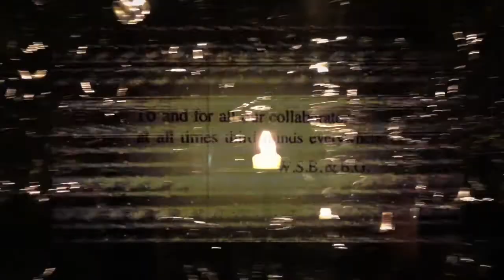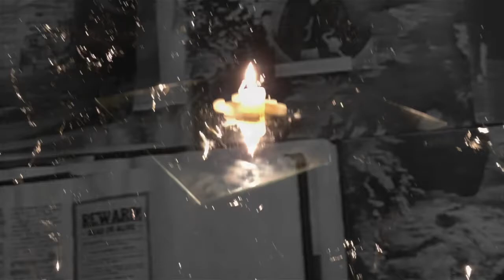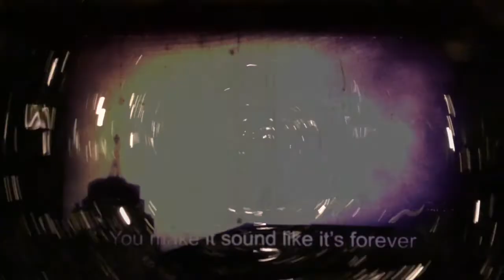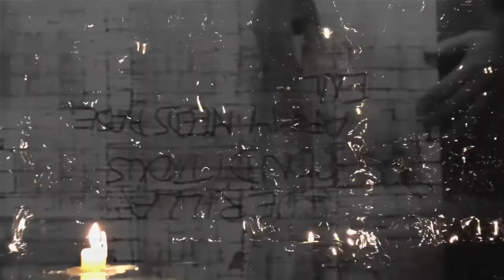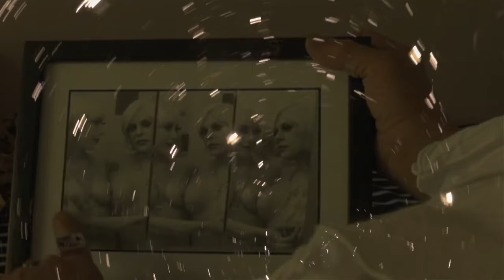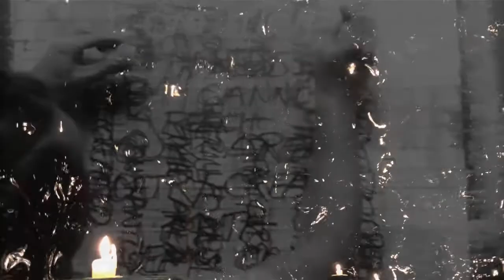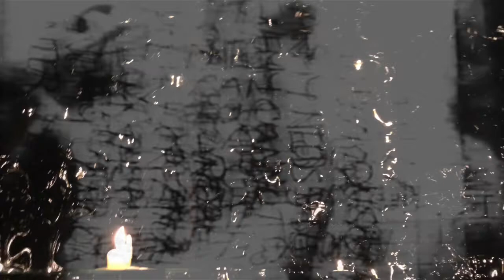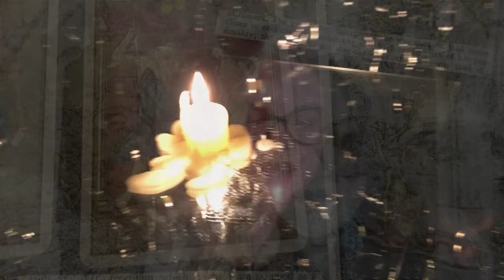RU190: NATHAN DEAN ON OLLAMH COUNSELLING, ACTIVISM, MAGICK, WRITING – RENDERING UNCONSCIOUS PODCAST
Nathan T. Dean is a writer, trainee counsellor, practicing witch, artist, mischief-maker, and very angry wannabe activist who hates labelling himself. Originally studying screenplay writing, and moving into a range of occupations and studies ranging from substitute teacher for one-on-one support, Burger King employee, theatre director, event organiser, therapeutic theoriser, it is best to not try and lock him down to any kind of description, and just accept he likes ranting alot, and hopes one day to become the bon vivant he longs to be. You can find his writing on gumroad, where he shares his work without copyright, and on a pay-what-you-feel basis, in the interests of copyright. And you can find his therapeutic discussions through his platform Ollamh (pronounced ol-lave; although he keeps getting it wrong like the English colonialist he is) Counselling, named after ancient Irish bard-poet-advisors.

Rendering Unconscious Podcast can be found at your favorite podcasting platforms

The song at the end of the episode is “Metaphysical Mirage” from the album "Switching" by Vanessa Sinclair and Carl Abrahamsson.

Music for intro and outro of Rendering Unconscious Podcast by Carl Abrahamsson

Image: Ollamh Counselling